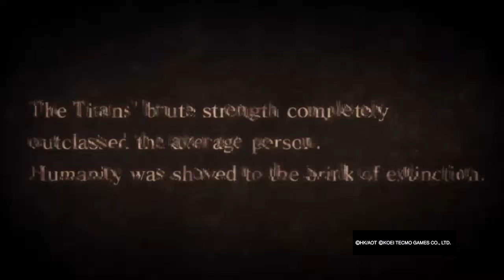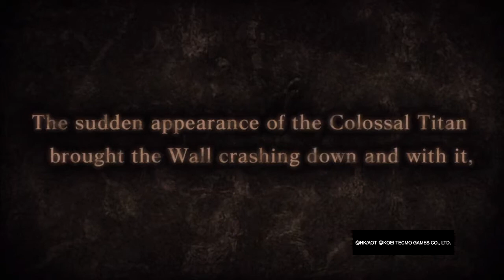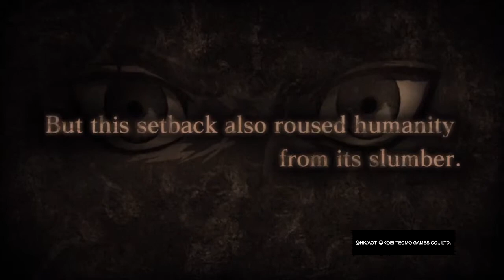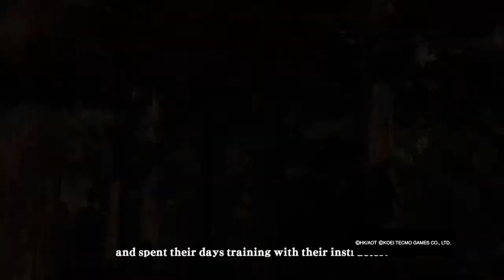A.O.T. Wings of Freedom: Chapter 1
If you like move let me know keep gaming gamer boys and gamer girls